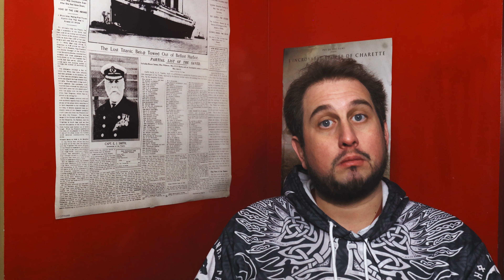Chamonix 1924 – La Magie des Premières Médailles d'hiver.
Le Coffret de l’Histoire – Les Hors Séries.

Il y a cent ans, s'ouvraient les premiers Jeux Olympiques d'Hiver en France. Cette semaine qui ne devait être que ponctuelle, deviendra, deux ans plus tard, officiellement les Jeux Olympiques d'hiver.

Nous vous proposons de revenir en 1924 pour découvrir comment ces jeux ont conquis les organisateurs des Jeux Olympiques et les pays Nordiques, chez qui, l'organisation des sports d'hiver leur étaient réservée ...

Chapitres:

00:00 - Introduction
01:33 - Chapitre 1 - Du début des JO modernes à l'hiver
04:02 - Chapitre 2 - Une transformation Olympique
07:00 - Chapitre 3 - Déroulement de la compétition
10:00 - Chapitre 4 - Les jeux d'hiver éternel
11:14 - Conclusion

- Titre: Rulers of Our Lands
Auteur: Rafael Krux

- Titre: Black Knight
Auteur: Rafael Krux

- Titre: Shadowing
Auteur: Corbyn Kites
Source:

- Titre: THERE IS NO WAY BACK
Auteur: Ilya Marfin